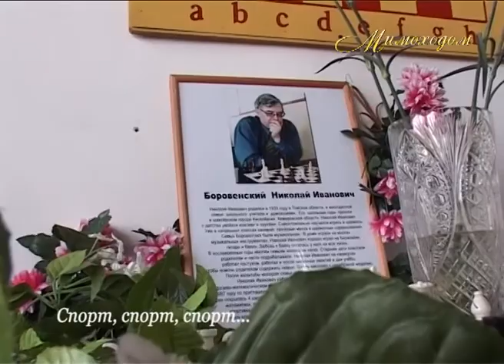"МИМОХОДОМ", 25 марта 2013 год. Автор О. Дзиов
Спорт, спорт, спорт...